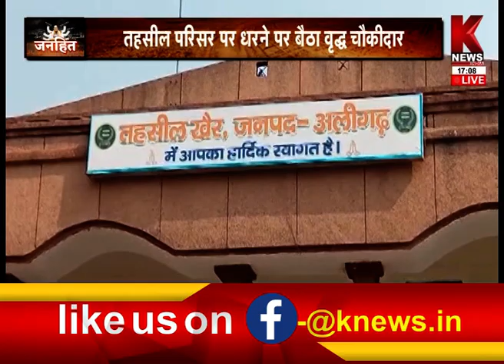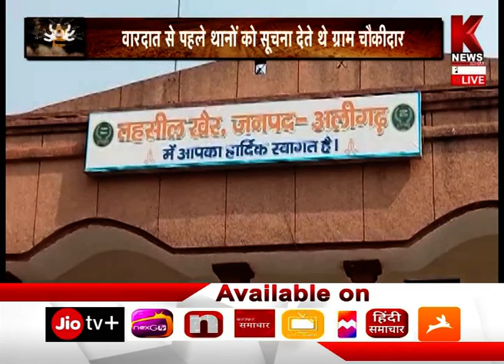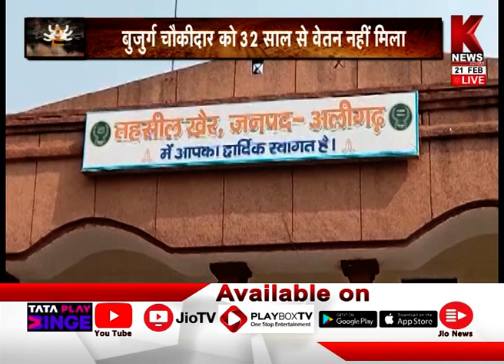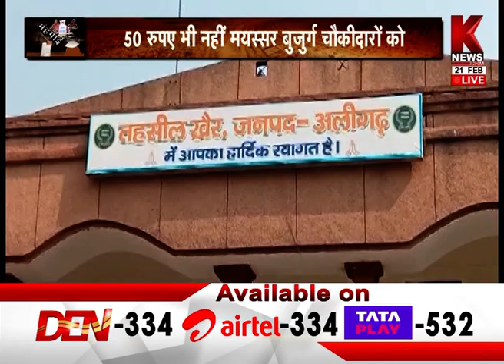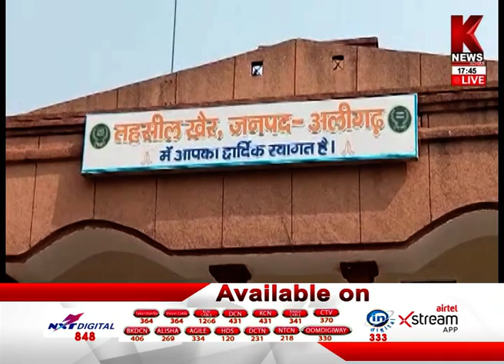|| जनहित || जिसने की समाज की रखवाली,उसी की जेब 32 सालों से है खाली?